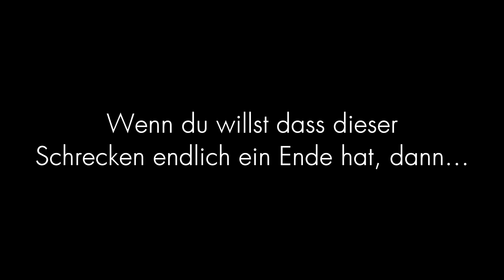This is "The Resistance" - Call of Duty: WWII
[You can open me]

Call of Duty: WWII - The Restistance DLC Pack 1 is out :D

This video is a result of passion. I love this game and I love to make videos.

►Song:
Martin Garrix - Waiting For Tomorrow (Runex Remake) [NCS]